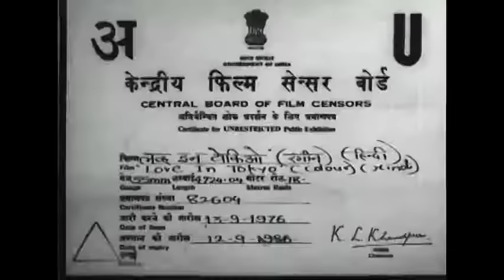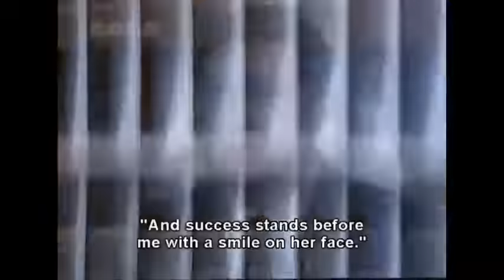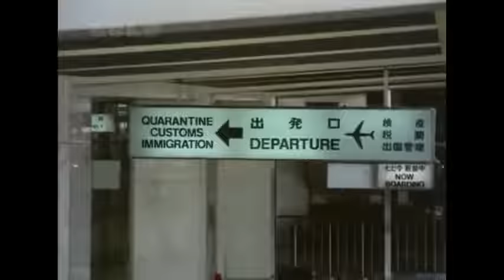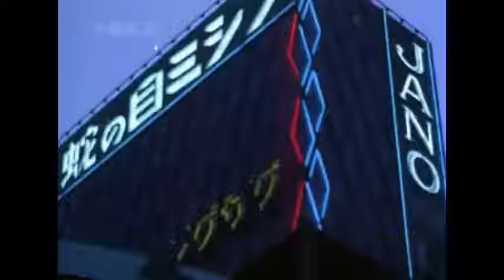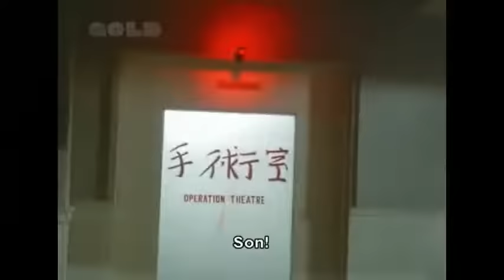love in Tokyo 1966 in hindi